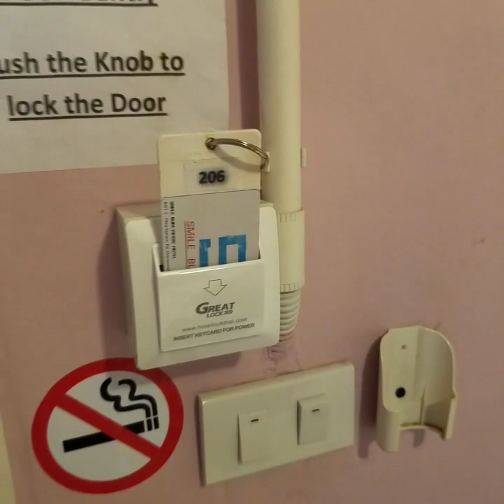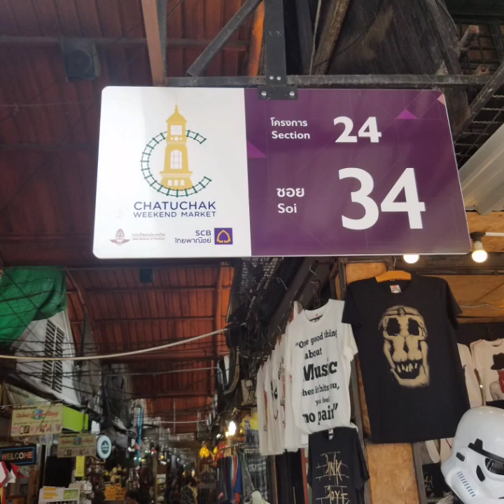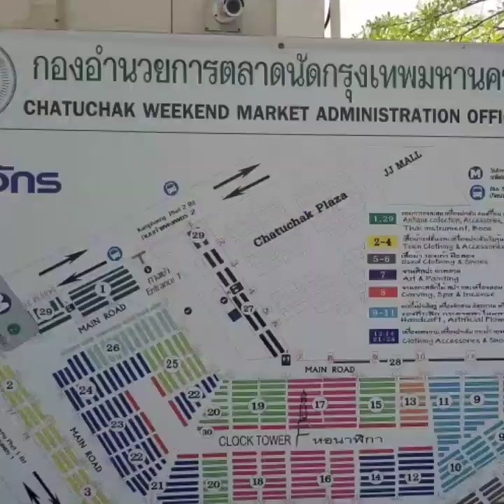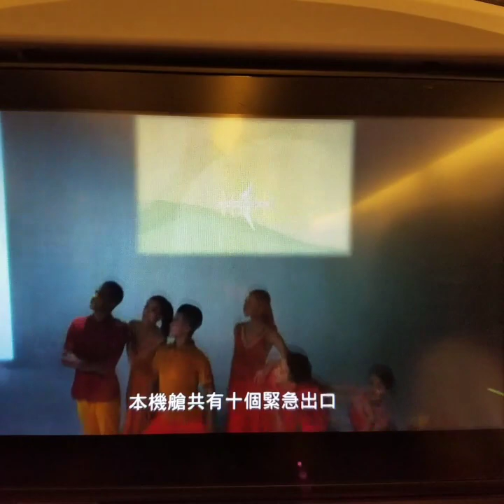Last day in Thailand and Temples! Bangkok